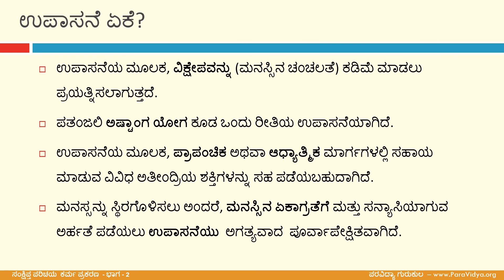IKk 2. ಅಧ್ಯಾಯ 9 – ಉಪಾಸನೆ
ವೇದಾದಿ  ಶಾಸ್ತ್ರಗಳ  ಅಧ್ಯಯನಕ್ಕಾಗಿ ಈ ತರಗತಿಗಳನ್ನು  ಪರಾವಿದ್ಯಾ  ಗುರುಕುಲವು
ಶ್ರೀ ಶ್ರೀನಿವಾಸ ಗುರುಜಿಯವರ ಮಾರ್ಗದರ್ಶನದಲ್ಲಿ ಪ್ರಸ್ತುತಪಡಿಸಿದೆ.

ಪರವಿದ್ಯಾ  ಗುರುಕುಲವು  ವೇದಾದಿ ಶಾಸ್ತ್ರಗಳ  ನೇರ ಮತ್ತು ಆನ್‌ಲೈನ್ ತರಗತಿಗಳನ್ನು  ನಡೆಸುತ್ತದೆ.